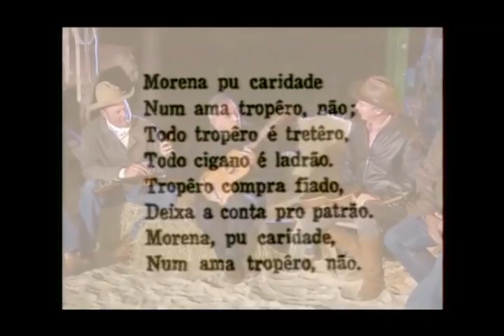A Música Tropeira e o seu principal instrumento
Do documentário: Os tropeiros - Globo Rural

O Bandeirante Paulista é um canal tradicionalista para divulgação de conteúdos próprios e de terceiros, tendo foco na identidade da Paulistânia e daquilo que se compõe a herança cultural dos bandeirantes, e tem como foco a valorização da Cultura Tradicional Caipira e Caiçara de todo o território Paulistânico.

O Bandeirante tem como missão ser um motivador e desbravador da difusão e fortalecimento da cultura, história e costumes folclóricos da Paulistânia, que são estados irmãos que compõem uma mesma base cultural de origem bandeirista, valorizando prioritariamente as tradições caipiras, caiçaras, bem como as lidas de Tropeiro e Boiadeiro e etc. contribuindo para a tradição da nossa musica tradicional, e ajudando a preservar a nossa cultura tradicional de um modo mais característico, identitário e autêntico.